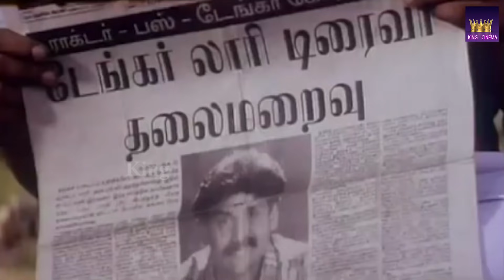இப்ப தான் கொஞ்ச நேரத்துக்கு முன்னாடி திட்டு வாங்குனான் சோறுனு சொன்ன உடனே சிரிப்பா பாரு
Senthil (born 23 March 1951) is an actor from Tamil Nadu, India.[3][4] He is notable for his comedian roles along with fellow actor Goundamani

S. Manivannan Rajagopal (31 July 1953 – 15 June 2013), better known by his mononym Manivannan, was an Indian film actor, director and Tamil activist. In a career spanning three decades, he went from being a story and dialogue writer for director Bharathiraja from 1980–82 to a successful director who thrived in experimenting with different genres, before becoming an actor.[3] With over 400 films to his name, Manivannan was one of the most experienced actors in the field and has directed exactly 50 films.[4] Manivannan was mainly a supporting actor in films and often played the comedian or the villain's role.[3]

During his lifetime, he supported various political parties, including the Dravida Munnetra Kazhagam and the Marumalarchi Dravida Munnetra Kazhagam.